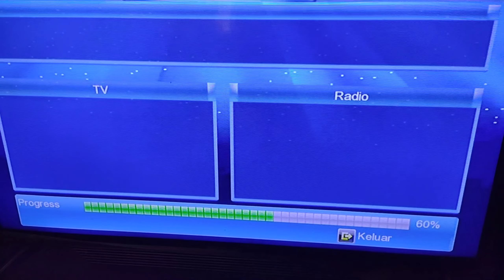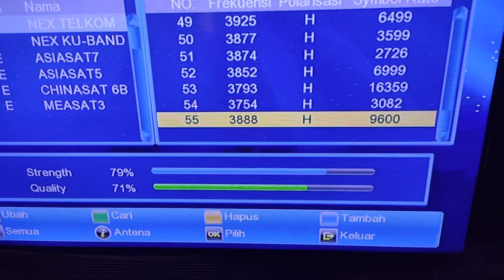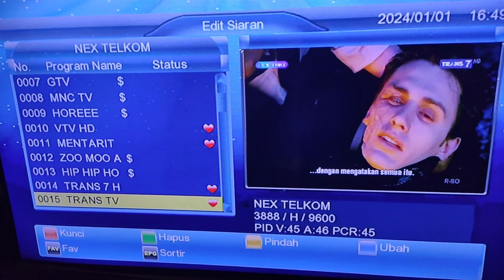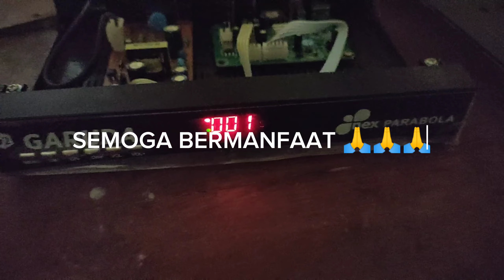Frekuensi Trans7 Trans Tv‼️ Terbaru 2024 Di Receiver Nex Parabola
sahabat  @sypdigital   di hari ini tepat tanggal 1 januari 2024 siaran TRANS TV TRANS 7 di satelit telkom 4 yang berformat mpeg 2 di non aktifkan
maka dari itu yuk simak video ini dan disini saya berikan tutorial cara untuk bisa menonton kembali siaran tersebut di receiver nex parabola

semoga tutorial ini bisa bermanfaat bagi sahabat semua di seluruh indonesia